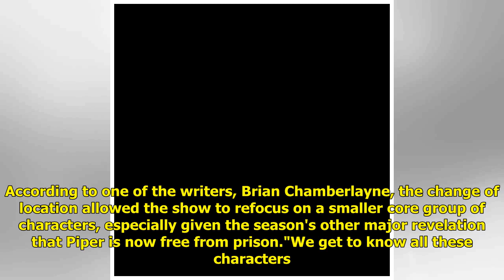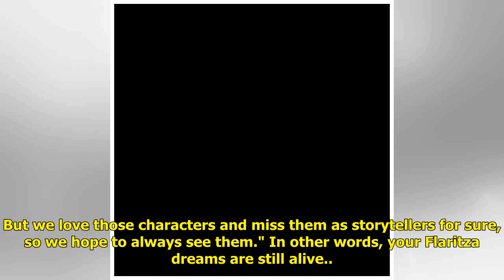Orange Is the New Black boss reveals whether those missing characters will return in season 7